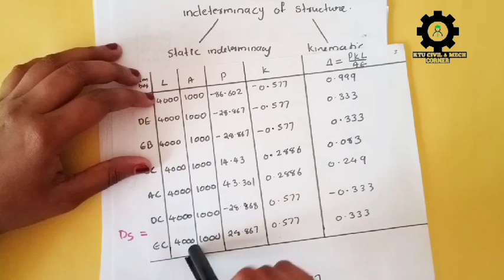Structural Analysis 1|KTU|module 2|(part 2)|SA1|S4 Civil engineering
1.unit load method for determination of deflection of Statically determinate pin jointed trusses
2.Degree of static and kinematic indeterminacies